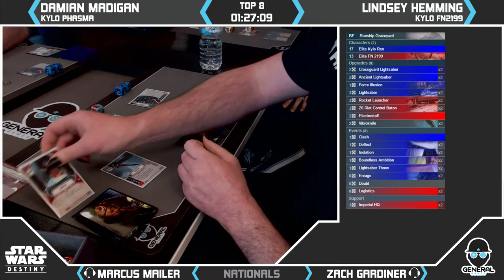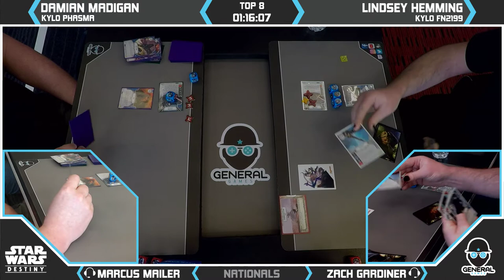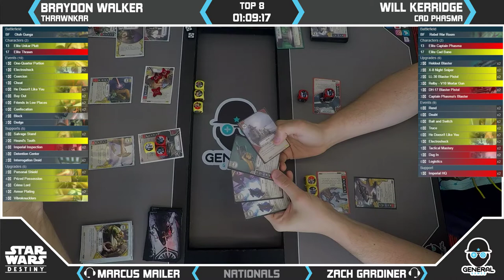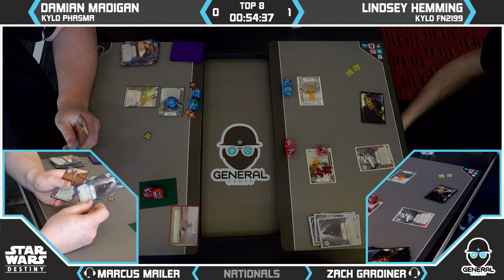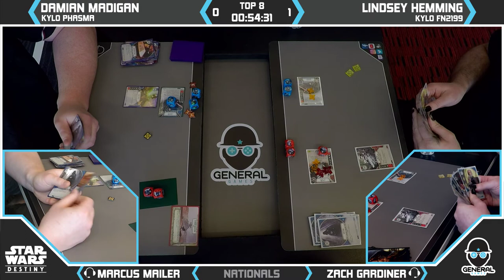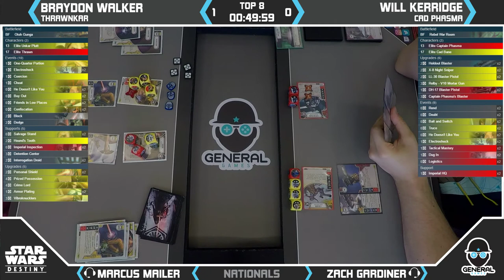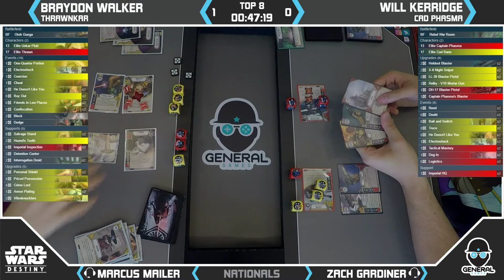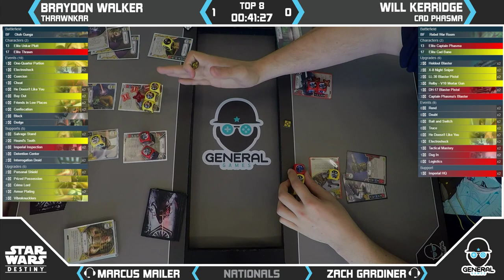2017 Australian Destiny Nationals Top 8